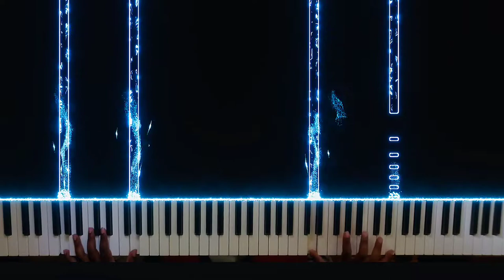〘Royal Academy〙Spirit Chronicles - Episode 2 OST [Piano]